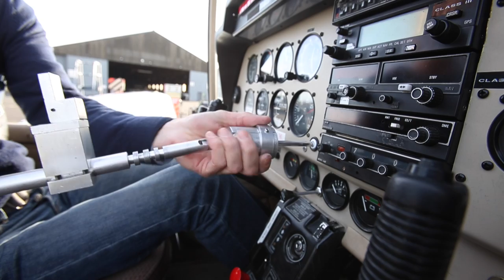One-armed man makes prosthetic arm for lifelong dream to fly a plane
A one-armed man whose missing limb was severed from the shoulder in a freak biking accident has invented a prosthetic replacement which will allow him to fly a PLANE.

Steven Robinson's right arm was torn off by another rider's footpeg during a collision over 30 years ago, and attempts to rebuild his limb proved unsuccessful.

Since his crash, Steven, 51, has never worn a prosthetic arm but he realised he would need one if he wanted accomplish his lifelong dream of getting his private flying licence.

Despite trying out several types from the NHS, the motivational speaker soon discovered they weren't going to do the job, so he set out to make his own - designing and building it all from scratch.